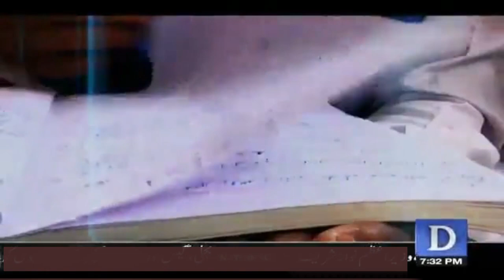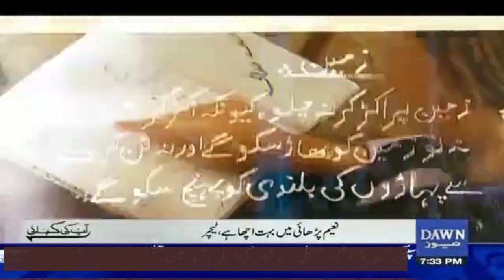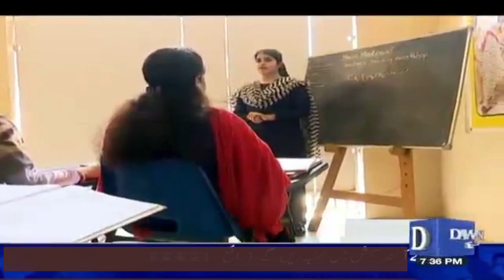Greater Motherhood for Humanity by Founder Parveen Rao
Greater Motherhood for Humanity

In this thought-provoking video, we delve into the profound role of motherhood in shaping the future of humanity. Join us as we explore the power of nurturing, love, and the impact of mothers on society. From the challenges they face to the incredible strength they exhibit, this video celebrates the essence of motherhood and its potential to create a better world for us all. Don't miss this inspiring conversation about the greater motherhood that binds us as a global community.